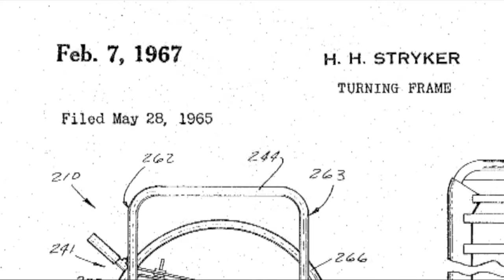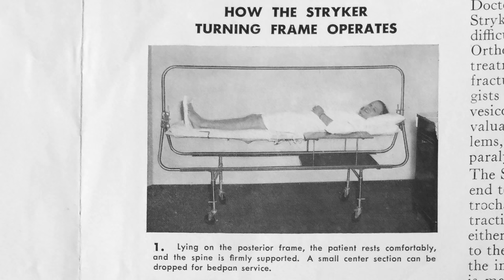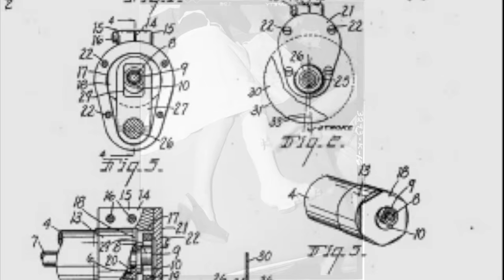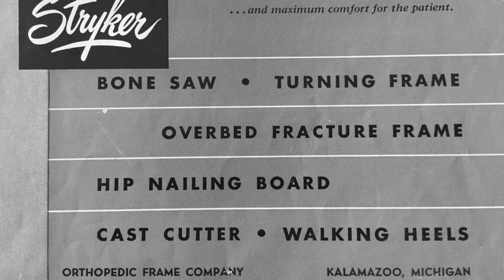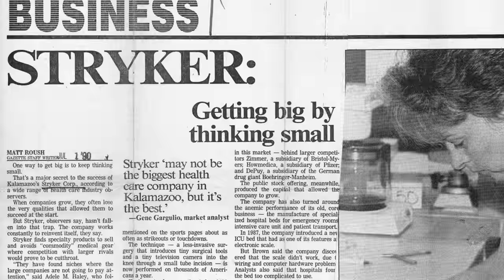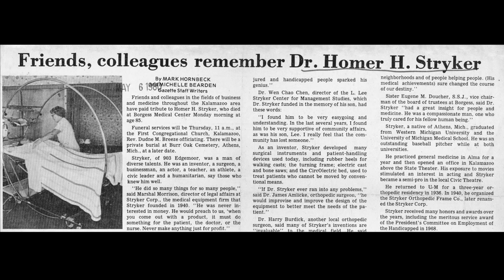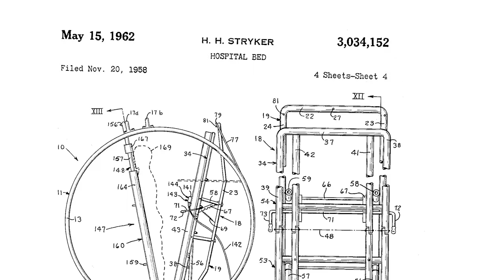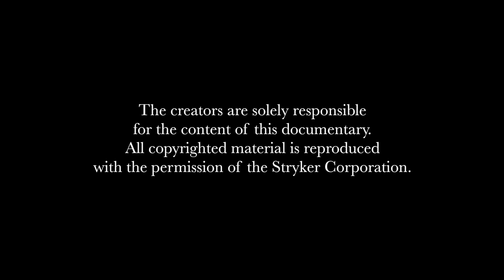Dr. Homer Stryker: Leadership and Legacy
This National History Day 2015 documentary made it to the top 14 finals at the National level at the University of Maryland, placing 9th in the nation and winning the prize for Best Entry from Michigan.

The creators are solely responsible for the content of this documentary. All copyrighted material is reproduced with the permission of the Stryker Corporation.

Created by Hayden and Hannah Lane-Davies, 2015.